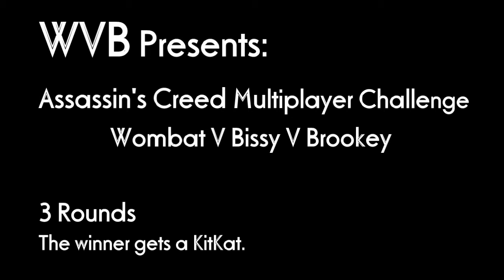WombatVBissyVBrookey Assassins's Creed Multiplayer Tournament- Round 1 Wombat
I PRESENT TO YOU, OUR CHAMPIONS!

Look out for our Assassin's Creed Multiplayer Tournament! 3 Rounds! Killings! fuck-ups! it has everything...

Round 1, Wombat suprises everyone, including herself.